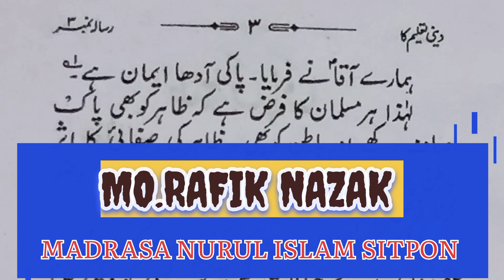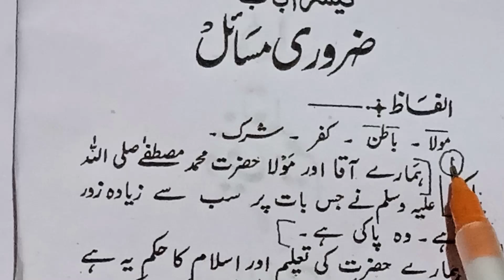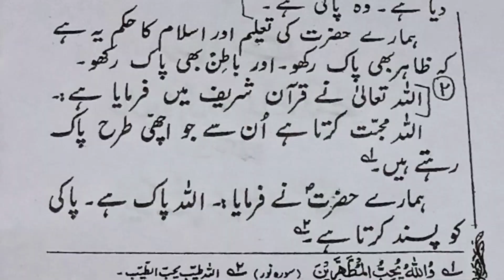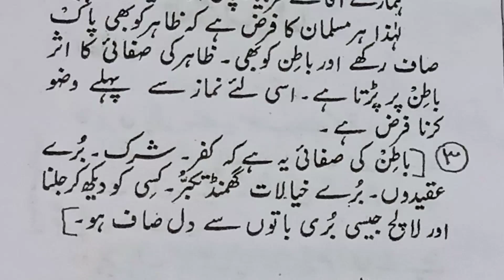Deeni talim | part#2 | sawalat | page#3 | Masaile | Mo.rafik sa.nazak Sitponi |urdu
Deeni talim | part#2 | sawalat | page#3 | Masaile | Mo.rafik sa.nazak Sitponi |‎@rafiknazak